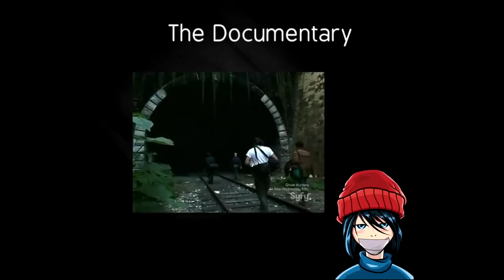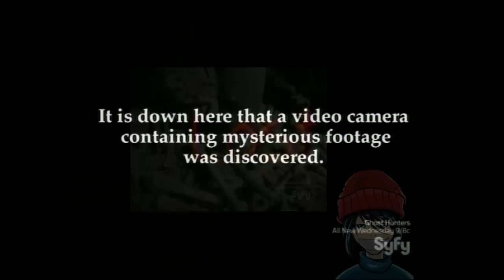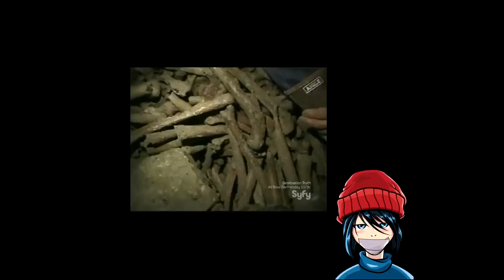Paris Catacombs Lost Man Footage: Analysis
Underneath the beauty of Paris, lies a mysterious maze full of secrets and discoveries, today we take a look at a footage that was supposedly found inside the catacombs of Paris.